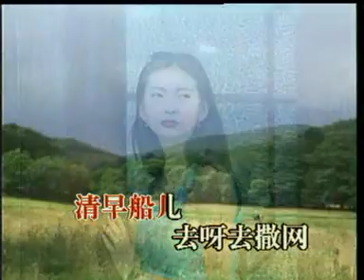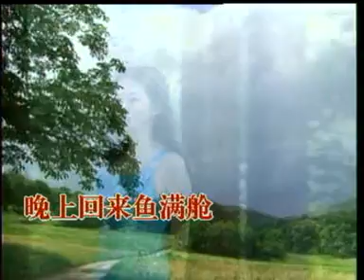Lagu Mandarin 25-11